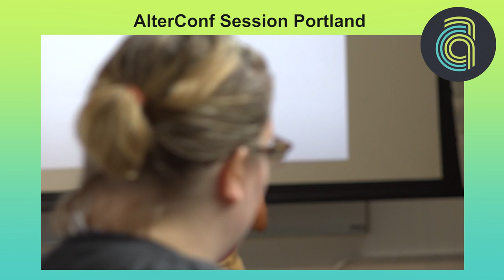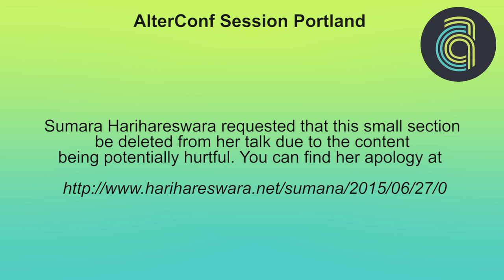AlterConf Portland 2015 - Stand-Up Comedy that Doesn't Hurt by Sumana Harihareswara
Stand-Up Comedy that Doesn't Hurt

Sumana Harihareswara performs stand-up comedy that assumes you're smart. You'll laugh about the absurdities of capitalism, everyday microaggressions, and HOW DO I PEOPLE. If you've shied away from mainstream comedy because it's so often marginalizing and oppressive, you'll enjoy these observations about:
* why refusing to use Facebook is like being a vegan
* public transit and social disasters
* going through airport security while brown
* the peculiar hazards of consulting in open source, from LibreOffice templates to Richard Stallman
* and more.